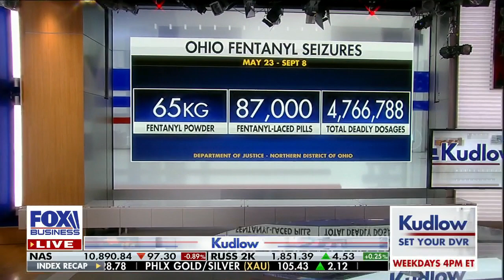JD Vance: Tim Ryan wants to decriminalize fentanyl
Ohio Republican Senate candidate JD Vance rips Tim Ryan's campaign ahead of the midterms on 'Kudlow.'